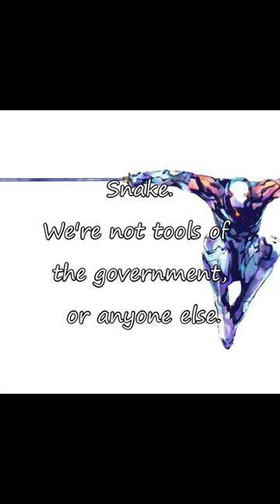Grey Fox - Metal Gear Solid